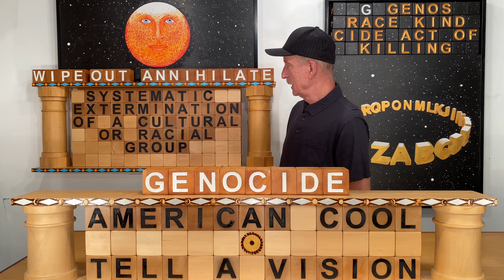Genocide: Speak Up! Speak Out!